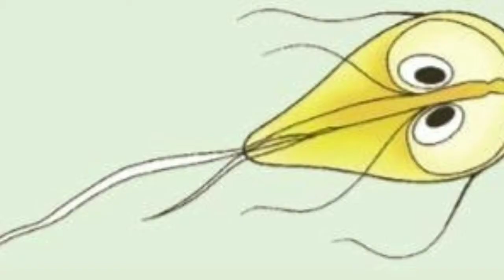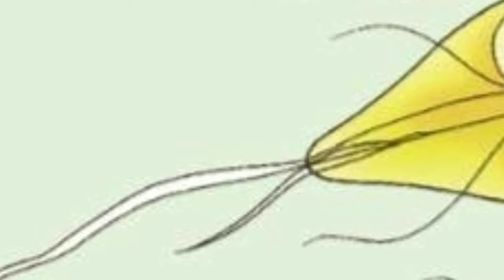GIARDÍASE - O QUE É, CAUSAS, SINTOMAS E TRATAMENTO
Você sabia que a giardíase é uma das infecções intestinais mais comuns no mundo? Neste vídeo, vamos te explicar tudo o que você precisa saber sobre essa condição causada pelo parasita Giardia lamblia. Descubra o que é a giardíase, como ela é transmitida, os principais sintomas, suas causas e os melhores tratamentos disponíveis para combater essa doença.

A giardíase é frequentemente adquirida através da ingestão de água ou alimentos contaminados por cistos do parasita. Os sintomas mais comuns incluem diarreia, dores abdominais, náuseas, cansaço e perda de peso. Além disso, abordaremos como prevenir essa infecção, com práticas como o consumo de água potável, boa higiene pessoal e a manipulação correta de alimentos.

No vídeo, você aprenderá quais são os exames necessários para diagnosticar a giardíase, os medicamentos indicados para o tratamento e como se recuperar rapidamente. Se você ou alguém que você conhece está lidando com essa condição, este conteúdo é essencial!